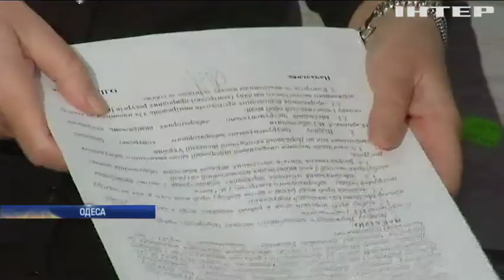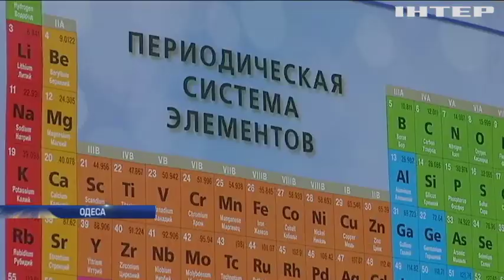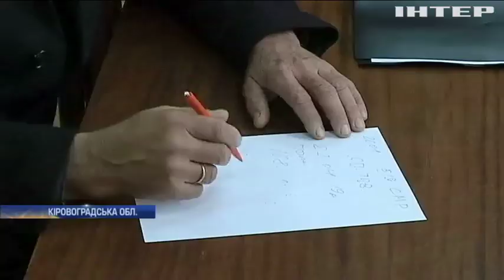Новости 17:45, выпуск за 25 ноября 2019 года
Головні події на цю годину:
Надзвичайна ситуація у Світловодську. Місто на Кіровоградщині замерзає;
Нові протести у Тбілісі. Опозиція вимагає відставки прем'єра і нових виборів;
Пограбування на мільярд. З музею у Дрездені викрали рекордну кількість цінностей